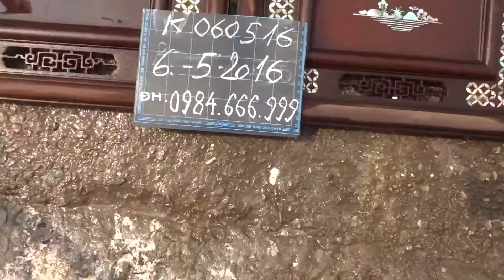Bộ tranh khảm Tứ quý, gụ, 7 sắc cầu vồng, dưới 30 tr. 6-5-2016, Đồ Gỗ Đức Hiền